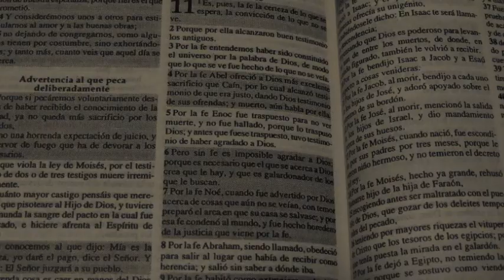ORQUESTA DEL REY, RETIRO PARA NEW YORK 2013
RETIRO ESPIRITUAL, CON ORQUESTA DEL REY, BATALLON 7, CARIBBEAN SALSA PRAISE, MARIO CRUZ, ANA Y EL CHEVERE VIC DE SALSA CON SENTIDO Y LOS PASTORES JESUS ESTRADA Y DALMARY MOJICA DE IGLESIA GOZEN, DIRIJIDO POR PASTOR LEE  DE IGLESIA DE LA TOMBOLA .